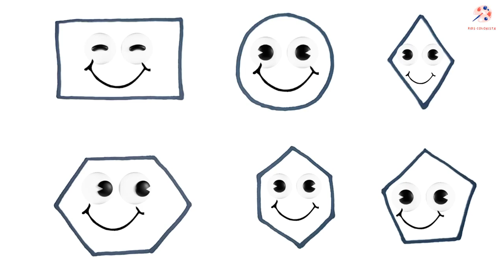Shapes For kids || Shapes Drawing, Coloring and Painting for Kids and toddlers || Shapes song